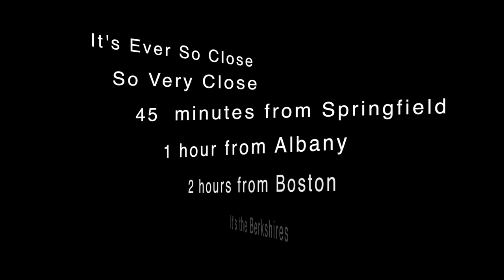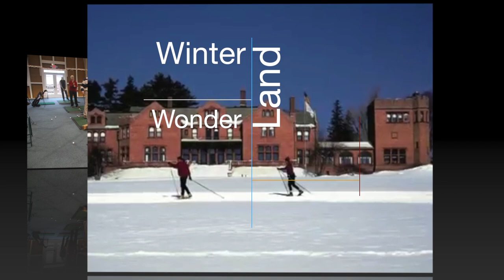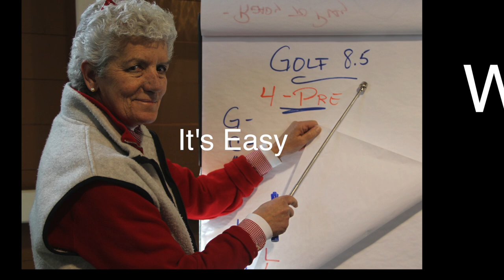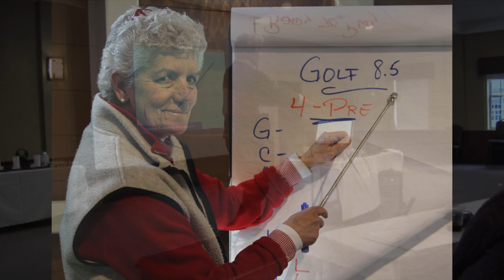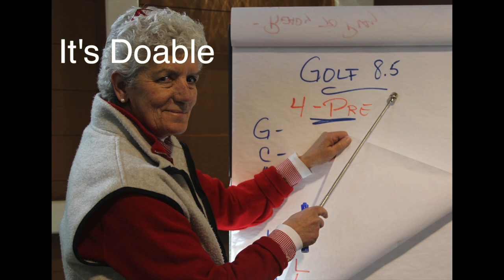Stay & Play with Kay - Winter Golf Outing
eduKaytion Golf, The Northeast's #1 Year Round Golf Education Company, directed by LPGA Teaching Hall of Famer, Kay McMahon, offers the best in golf instruction and event planning year-round at Cranwell Resort, Spa & Golf Club in the Berkshires. Studio 1-K is a 36,000 sq. ft. indoor learning and practice facility, with 5 hitting stations, 3 putting machines, mirrors, heat, clubfitting and Cranwell has the best in Spa and resort amenities in the Northeast year-round.